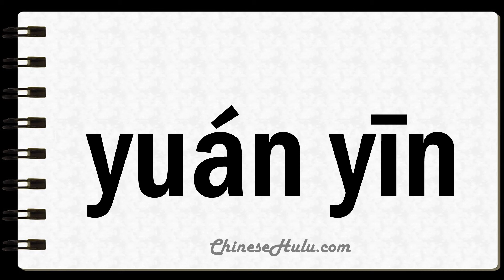How to Say Vowels in Mandarin Chinese